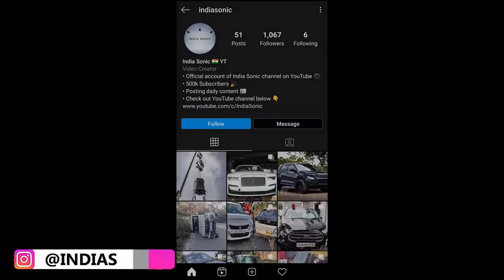P.M Narendra Modi Full Car Collection ! ! !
Hey guys, in this video I've shown you the Car Collection of Honorable Prime Minister Narendra Modi. Enjoy :)